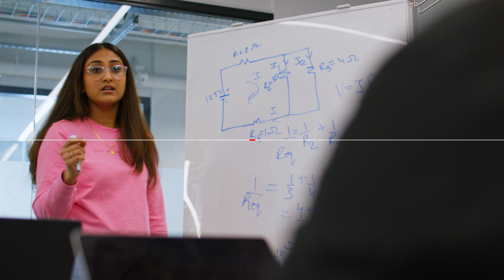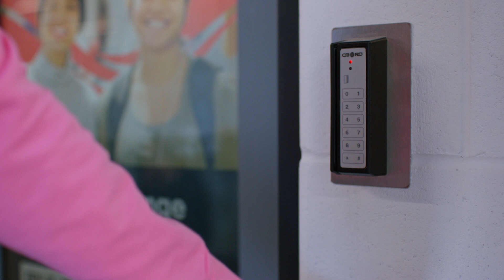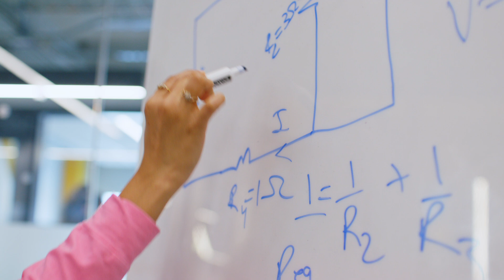Supporting Women in STEM at Carleton University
The Women in Engineering and IT Program is a professional development program for women students in a STEM discipline at Carleton University. In the fall of 2024, we launched a women study lounge, led by 6 graduate students who run weekly study sessions and offer other students support. The graduate assistants sat down with us to share their experiences and the positive impact the lounge has had on the student community.

Thank you to our WiE&IT Program partners. Without them, this program would not be possible.